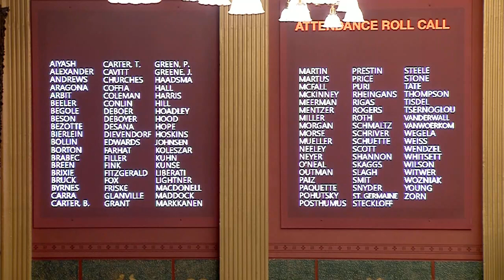Session - Tuesday, May 30, 2023